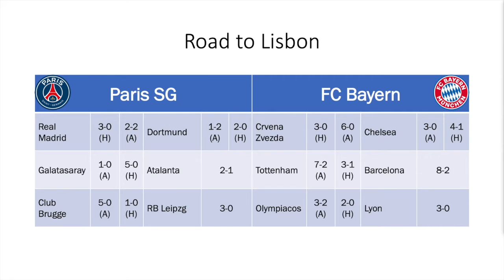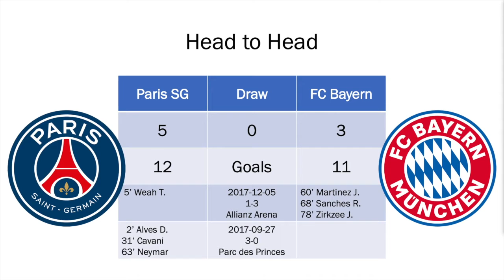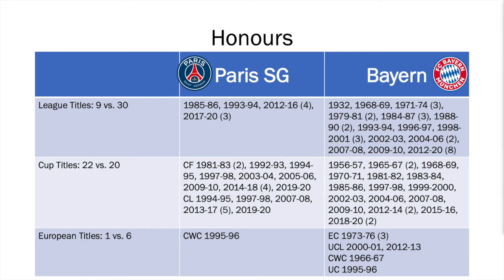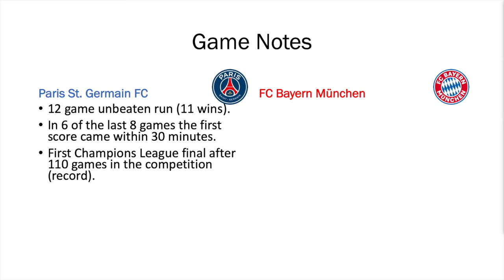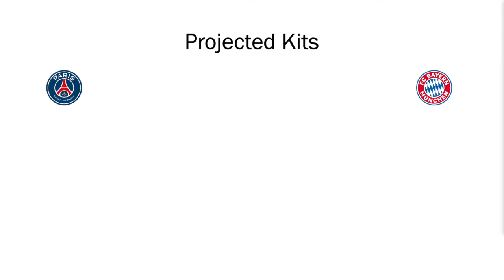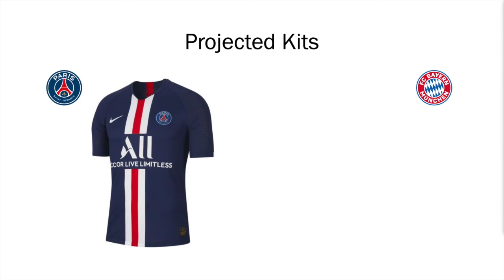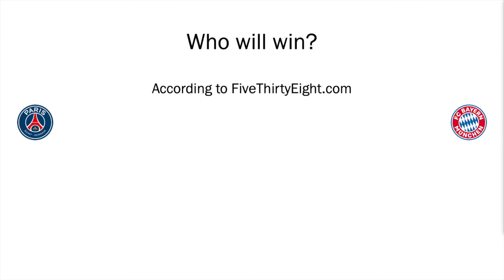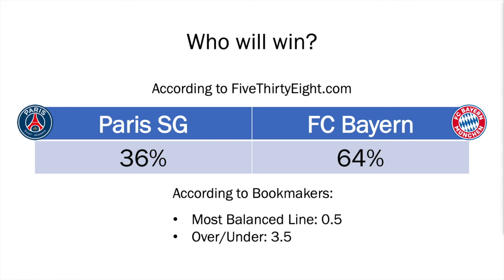2020 UEFA Champions League Final Preview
This matchup has all the ingredients to be one for the ages. But what do the numbers say? How do these teams compare historically? How about previous meetings? All discussed here.